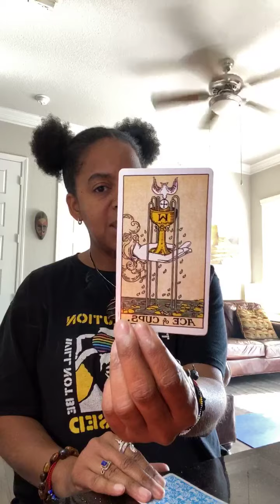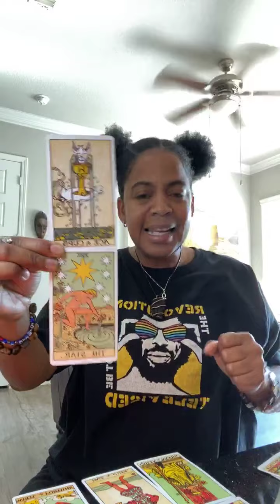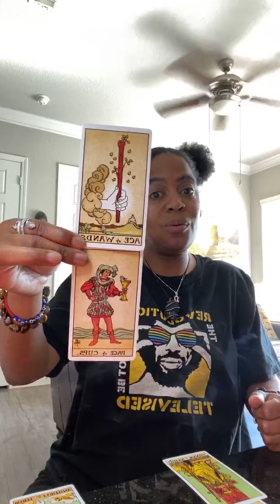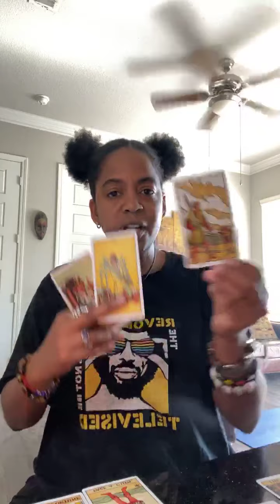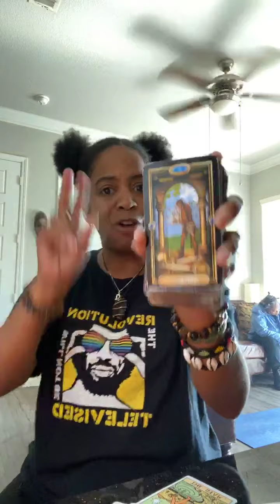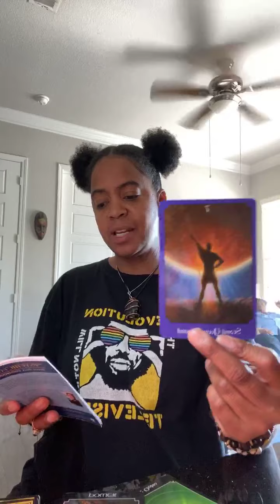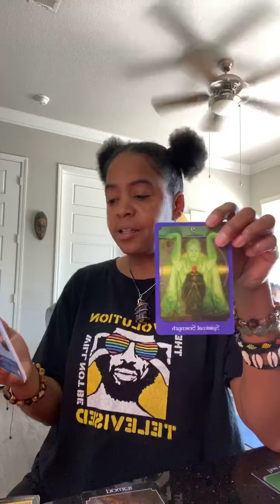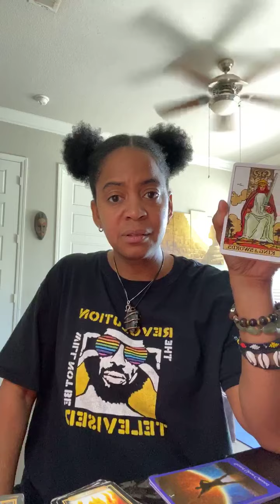ALL SIGNS - COLLECTIVE - MAJOR SOUL MATE UNIONS HAPPENING CREATING POWER COUPLES FOR 2020 💚🌍💥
I AM ♉️ SUN, ♈️ RISING, ♐️ MOON, VENUS IN TAURUS. ♉️ ♈️ CUSP. 🔥 🌊

This reading is for your Rising Sun Moon Venus Cusp & Cross Watchers. This is Timeless so when you get it, you are meant to get it. It may or may not resonate with you which is perfectly okay. Don’t try to make it fit in your narrative.

😇 Good Karma Donations - thankh you for your love support & positive energy in advance. May your Source God or Creator bless 1000 Fold in return. Asé Asé AséO

CONSULT A LICENSED PHYSICIAN BEFORE TAKING WHOLISTIC HERBAL APPROACH OR EXERCISE. CONSULT WITH A FINANCIAL ADVISOR BEFORE INVESTING.